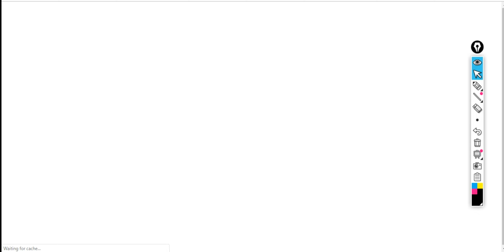Huge Issues to Come Next Week: Blizzard Conditions for Northeast and Black Ice Threat for Southeast!